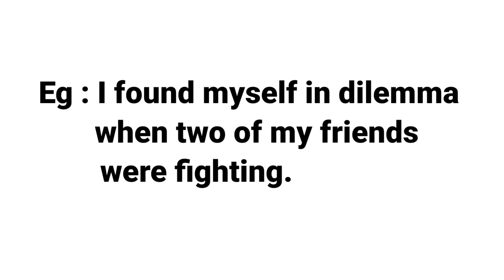DILEMMA | MEANING WITH SENTENCE | LEARN NEW ENGLISH WORDS DAILY | DEVELOP ENGLISH VOCABULARY SKILLS